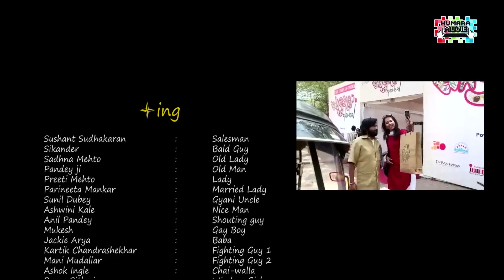Khuli Khidki | Short Film | By Amit Kumar Mukherjee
A salesman is on a mission to sell his Magnetic comb and is frustrated by the characters he meets... But the window of fortune opens by a funny happenstance... The film was mentored by Mr. Anuraag Basu & Mr. Vikramaditya Motwane for Wassup Andheri film festival 2013.